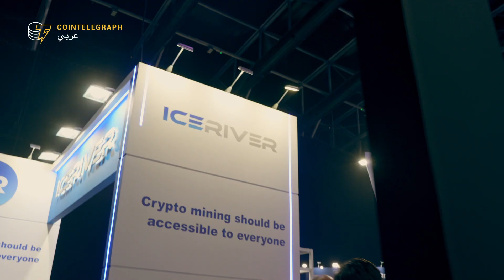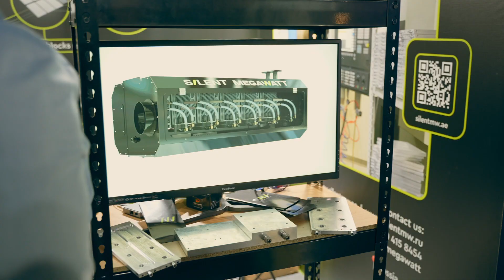Dubai is the new Web 3.0 hub? | Experts take at Blockchain Life 2023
Comment below and let us know any questions you may have and don't forget to show your support by clicking the "like" button and subscribing to our channel to stay updated with the latest developments in crypto and exclusive interviews.